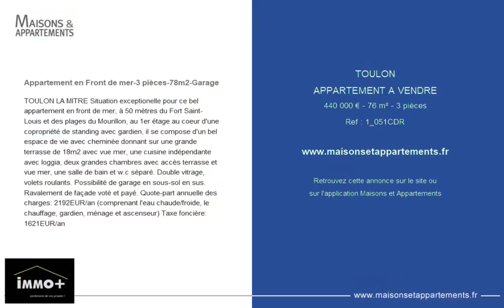TOULON - APPARTEMENT A VENDRE - 440 000 € - 76 m² - 3 pièce(s)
Référence : 1_051CDR

Appartement en Front de mer-3 pièces-78m2-Garage

TOULON LA MITRE Situation exceptionelle pour ce bel appartement en front de mer, à 50 mètres du Fort Saint-Louis et des plages du Mourillon, au 1er étage au coeur d'une copropriété de standing avec gardien, il se compose d'un bel espace de vie avec cheminée donnant sur une grande terrasse de 18m2 avec vue mer, une cuisine indépendante avec loggia, deux grandes chambres avec accès terrasse et vue mer, une salle de bain et w.c séparé. Double vitrage, volets roulants. Possibilité de garage en sous-sol en sus. Ravalement de façade voté et payé. Quote-part annuelle des charges: 2192EUR/an (comprenant l'eau chaude/froide, le chauffage, gardien, ménage et ascenseur) Taxe foncière: 1621EUR/an

Cette annonce vous est proposée par l'agence IMMO+

|2421481|